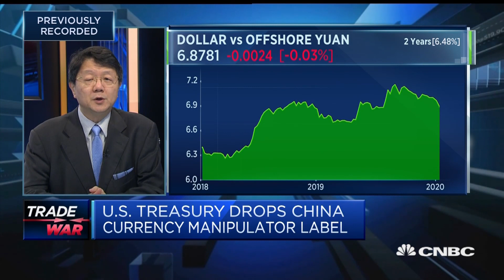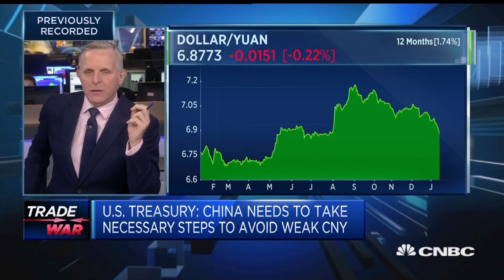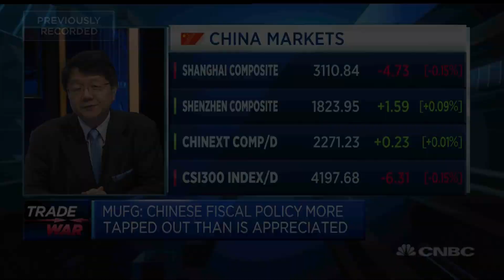Designating China a currency manipulator is 'almost laughable,' strategist says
Cliff Tan, East Asian head of global markets research at MUFG, discusses U.S.-China trade relations after the U.S. lifted its labeling of China as a currency manipulator.